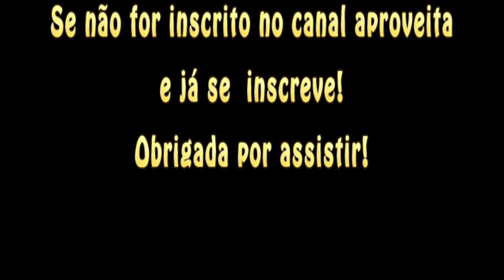Mini Compras de Mercado / Canal da Cristina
Isso vai ajudar muito o canal. Obrigada!

Escreva para Cristina:
📬 Caixa Postal 152
Praça lV Centenário, 06 - Santo André- SP
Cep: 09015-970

Página do Facebook: Canal da Cristina

Parcerias e Publicidade entrar em contato por e-mail